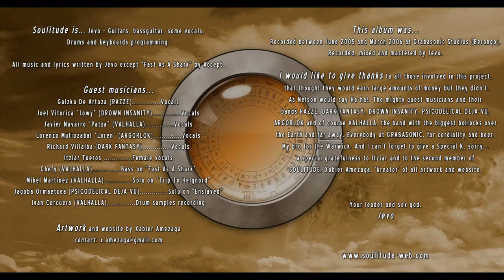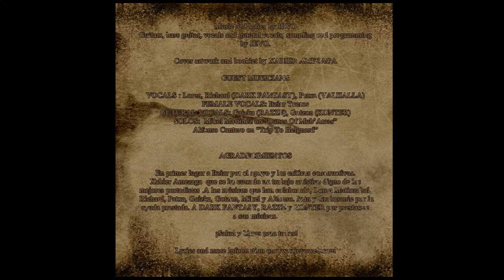SOULITUDE - 13 - Fast As A Shark (The Crawlian Supremacy - 2006)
- ACCEPT COVER -

Guest musicians...